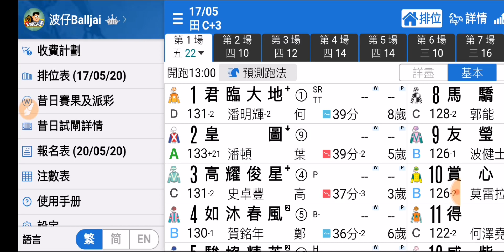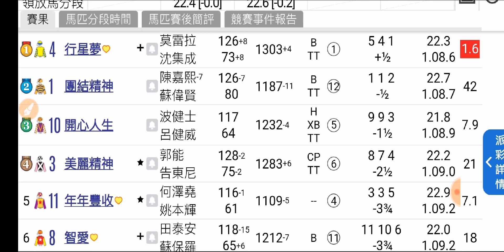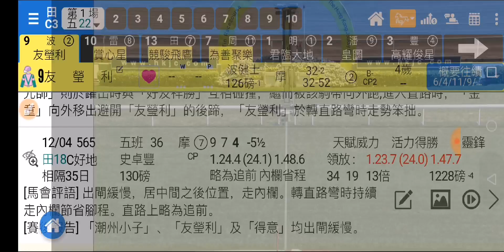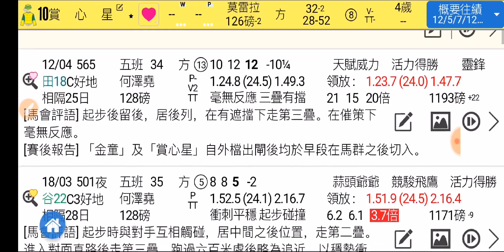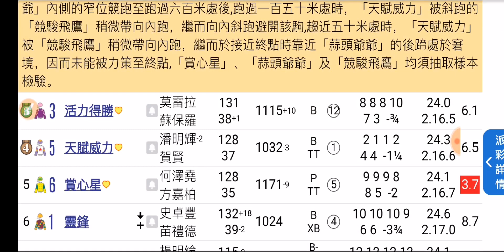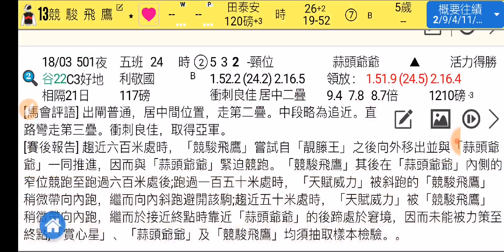香港賽馬 17-05-2020 沙田草地日賽 - 波仔講馬 第1場 友瑩利 前仗唔差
2020年5月17號 (星期日) 沙田草地日賽，堅仔馬評家波仔所有場次嘅貼士都已經 post 咗響堅仔 App 入面嘅「貼士」欄！首兩場免費用戶都可以睇到，以下條片係佢第1場嘅心水。即刻 click 入以下條片，睇下除左「友瑩利」之外佢仲揀左邊咩腳？睇完貼士，再配合埋堅仔十式揀自己嘅心水馬，咁就更加好玩啦！未有堅仔賽馬App嘅朋友快啲裝：